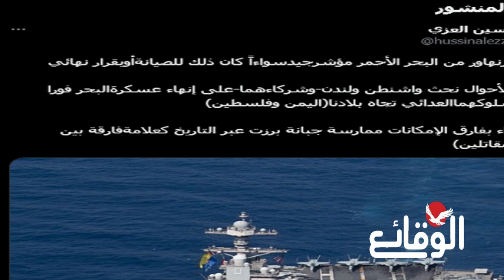عاااجل | رسالة عاجلة من صنعاء إلى واشنطن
مسلسل ماء الذهب
اشتباكات_ البحر_الأحمر
مواجهات_ البحر_الأحمر